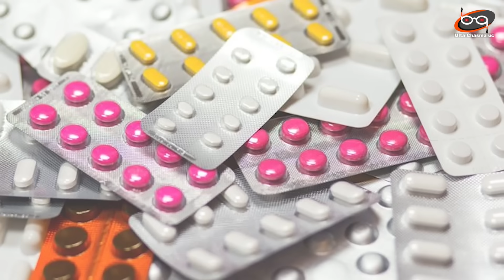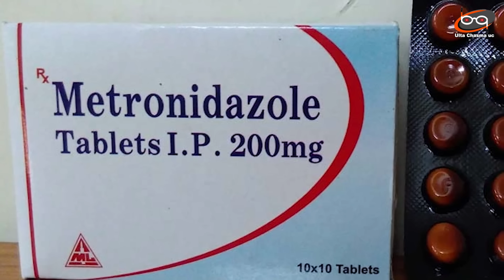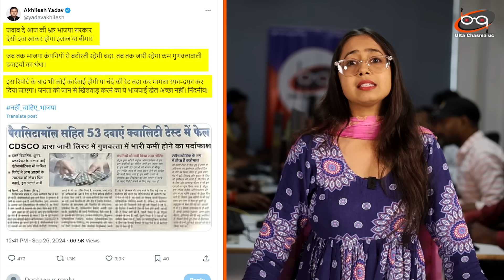50 से ज्यादा दवायें टेस्ट में फेल...क्या ऐसे बनेंगे विश्वगुरू ?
50 से अधिक दवायें टेस्ट में फेल...लोगों की जिंदगी से कौन कर रहा खिलवाड़ ?

देश के ड्रग रेगुलेटर सेंट्रल ड्रग्स स्टैंडर्ट्स कंट्रोल ऑर्गेनाइजेशन (CDSCO) ने एक मंथली Drug alert जारी किया है... इसमें paracetamol समेत तिरेपन दवाएं क्वालिटी टेस्ट में फेल हो गई हैं